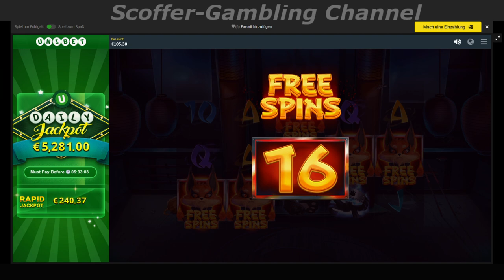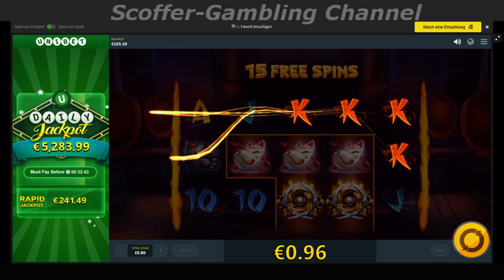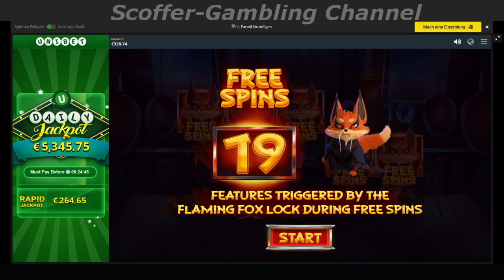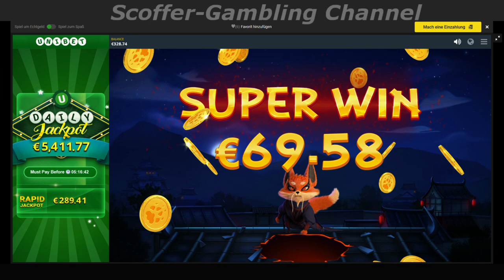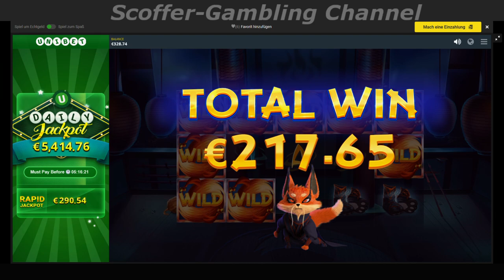Flaming Fox Slot //Big Wins// (2 x 5 Scatter) * 510x and 260x * WILD LINE Scoffer-Gambling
Verantwortungsvoll spielen !!!

Gambling dient hauptsächlich zur Unterhaltung, Gewinn wird man meistens nicht machen!

Glücksspiel ist gefährlich, ab 18 Jahre und kann süchtig machen. Die gezeigten Ausschnitte in diesem Video sind meist hohe Gewinnen, die nicht selbstverständlich sind. Achtet daher bitte auf euer Spielverhalten und lasst euch durch diese Videos NICHT zum Glücksspiel verleiten.
Wenn ihr Probleme mit Glücksspiel habt könnt ihr euch gerne Hilfe suchen!.